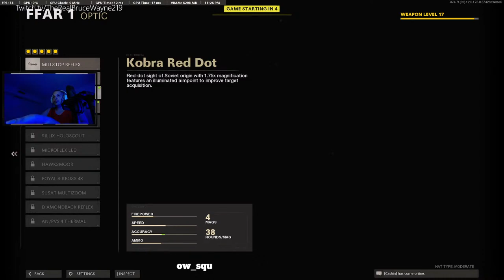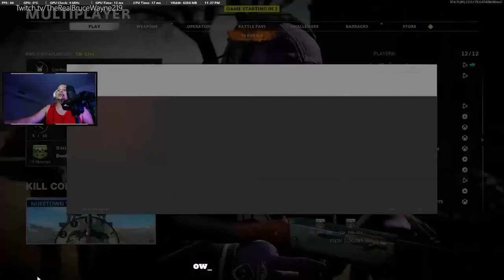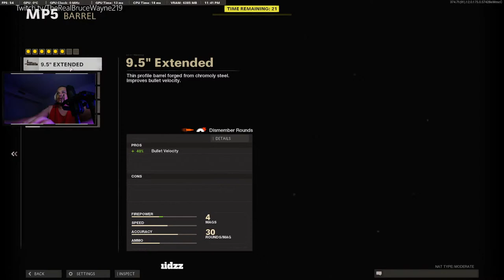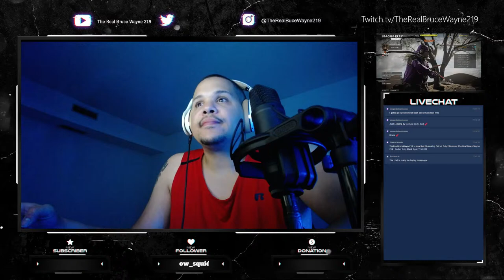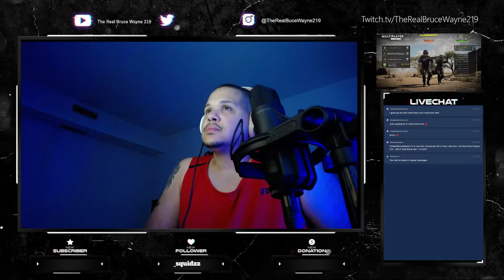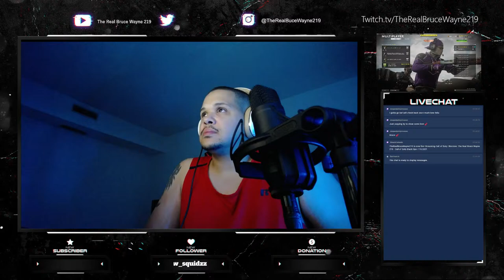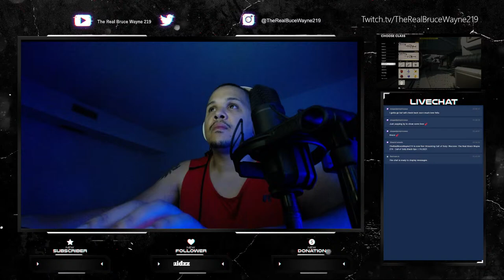The Real Bruce Wayne 219 - Call of Duty Black Ops 7.15.2021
Master mind gamer, Always use strategy.
Streaming Overwatch, Call of duty: Warezone, Black Ops, Rainbow 6 seige, Apex Legends And Battlefield 2042 (when it comes out)